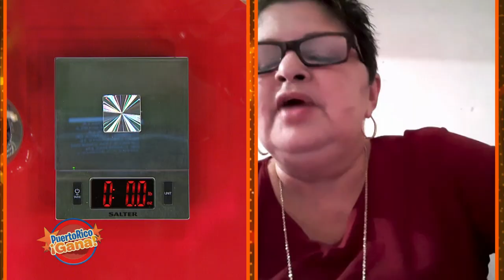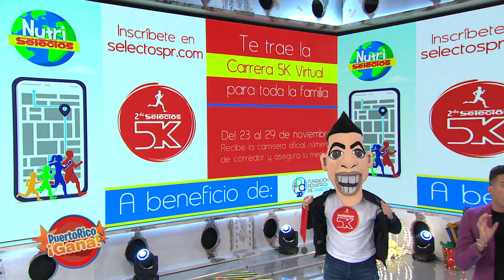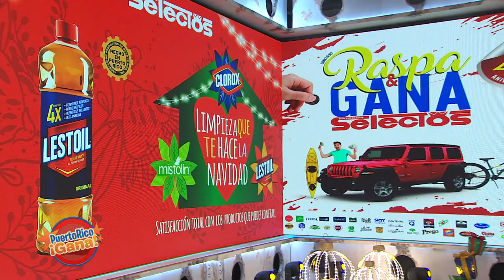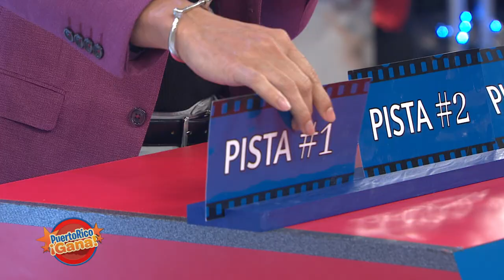Puerto Rico Gana - 10–28-2020- #1